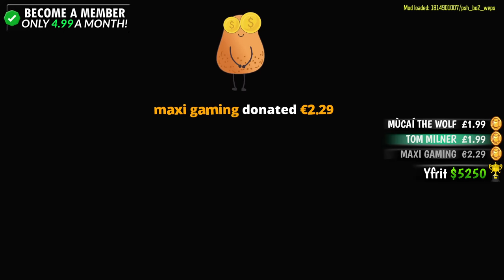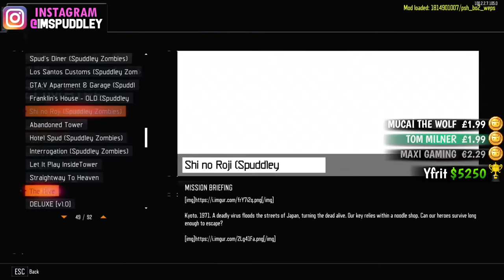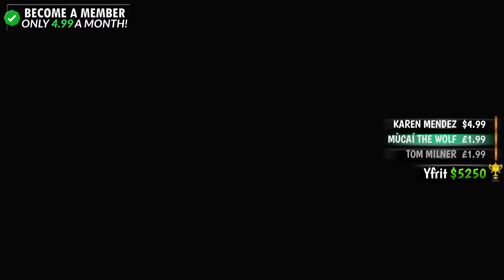MY FINAL GUN GAME before Cold War... BIGGEST TOWN 200+ WEAPON GAME!